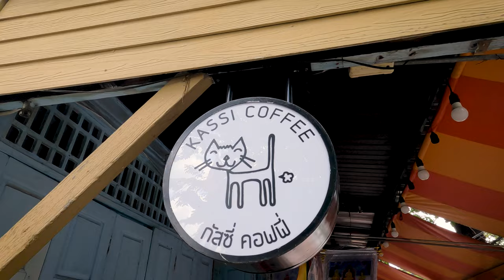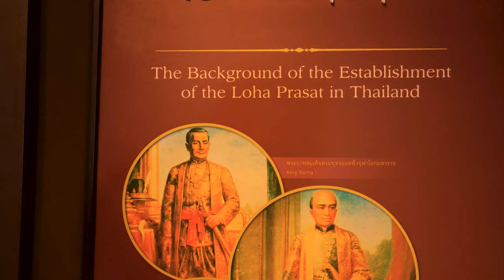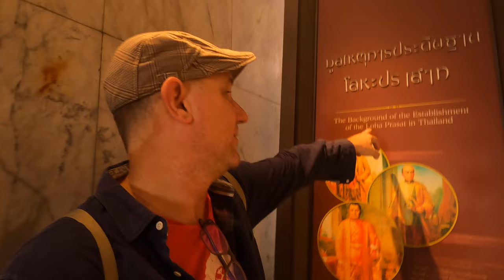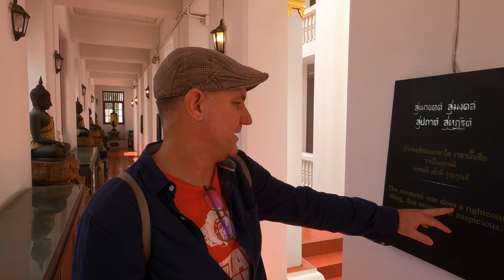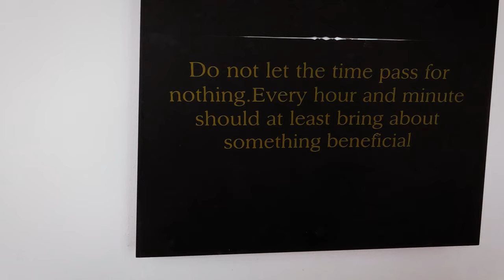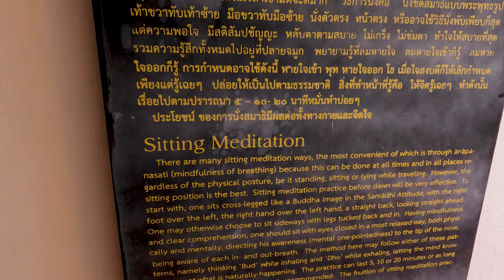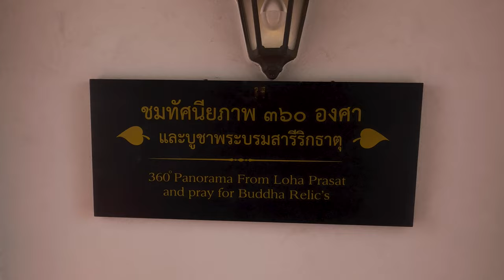LOHA PRASAT | Temple Tour & All About King Rama III | S02E10P01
Lᴜᴋᴇ Wᴀʟᴋs - Wat Ratchanadda is a Royal temple best known for the Loha Prasat or Metal Castle, a very unique structure on the Bangkok skyline. In 1846 King Rama III ordered construction of the Wat Ratchanatdaram Worawihan, as the temple is officially named. Wat Ratchanadda’s meaning Temple of the Royal Niece, the temple was built to the order of King Nangklao (Rama III) for his granddaughter, Princess Somanass Waddhanawathy in 1846.

The Loha Prasat, which means iron castle or iron monastery, has 37 black metal spires symbolizing the 37 virtues that are required to reach enlightenment. The 36 meter high Metal Castle consists of three levels, the bottom one has 24 spires, the middle one 12 and the top level has one spire, totalling 37 spires.

Only two other similar structures have existed in the world. It is said that during the life of the Buddha some 25 centuries ago, a huge Loha Prasat was built in India containing 1,000 rooms with a golden spire on top. Another one was built in Sri Lanka, the former Ceylon. Neither of these exists today.The Loha Prasat of the Wat Ratchanadda was modelled after the one in Sri Lanka. Since the Loha Prasat of Wat Ratchanadda is the only one of its kind in existence today, it is under consideration with UNESCO to be made a World Heritage Site.

Lᴜᴋᴇ Wᴀʟᴋs explores Chinatown, Bang Rak and Sampangtawong and in this episode he will investigate Wat Suthat Thepwararam, Phra Sri Sakyamuni, Wat Ratchanadda, Wat Ratchanatdaram Worawihan, Loha Prasat, วัด​ราชนัดดารามวรวิหาร​, โลหะปราสาท, Wat Saket, Wat Sampheng, Wat Samphanthawongsaram Worawiharn, Wat Keaw Jam Fa, วัดแก้วแจ่มฟ้า, Wat Maha Phruettharam Worawihan,
Wat Maha Phruettharam, Wat Tha Kwian, Sri Mahamariamman Temple, Haroon Mosque, Baan Oou Mosque, Saint Louis Catholic Church, วัดเซนต์หลุยส์, St Louis Hospital, โรงพยาบาลเซนต์หลุยส์, Wat Yannawa, Wat Don Cemetery, สุสานวัดดอน, Teochew Cemetery, สวนสุขภาพแต้จิ๋ว

Lᴜᴋᴇ Wᴀʟᴋs - show you the best things to see and things to do in Bangkok, Thailand.

WHAT WAT IS WHAT?
TEMPLE TOUR OF BANGRAK
All about KING RAMA III
All about LOHA PRASAT
Wat Ratchanadda
Wat Ratchanatdaram Worawihan
Loha Prasat
วัด​ราชนัดดารามวรวิหาร​
โลหะปราสาท

Luke Walks Season 2 ~ Bang Rak & Sampangtawong Series ~ Episode 10 Part 1
Temple Tour & All About King Rama III

[HD 4K THAILAND]

🚶🚶Lᴜᴋᴇ Wᴀʟᴋs🚶🚶
Title: LOHA PRASAT | Temple Tour & All About King Rama III | S02E10P01
🚶🚶Lᴜᴋᴇ Wᴀʟᴋs🚶🚶